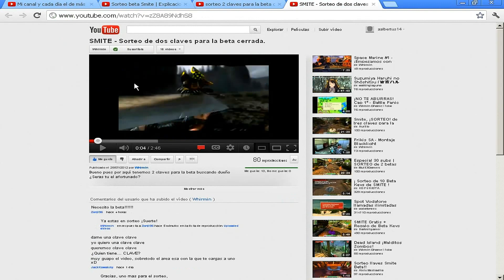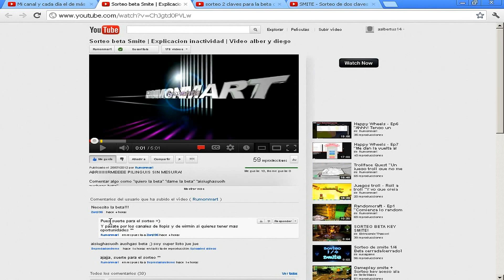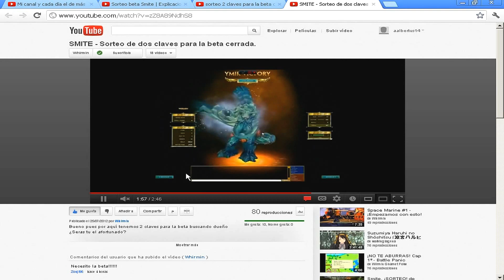¡Mi cumple! Sorteo 3 Betas Cerradas de Smite, bueno yo, y 3 personas más :)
Es un juego MOBA parecido al LoL y al Dota, si quereis ver un gameplay, iros al video de Whirmin :D